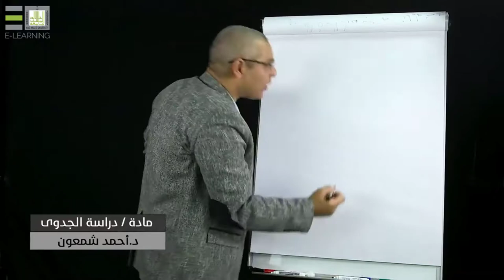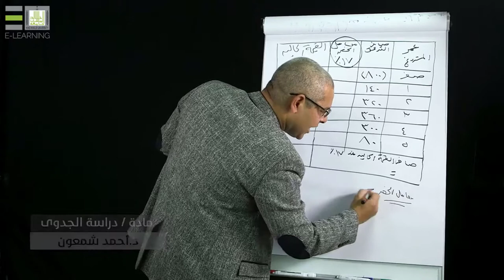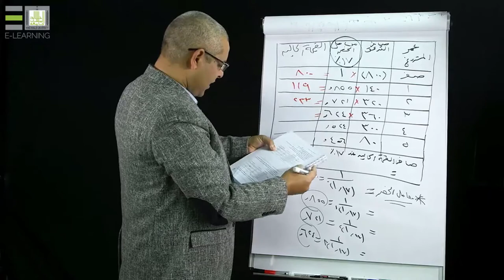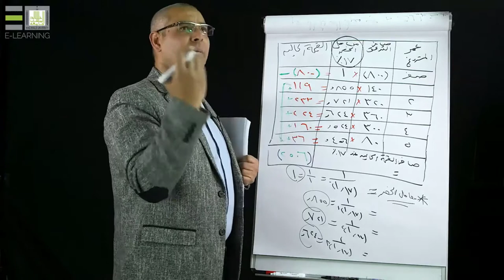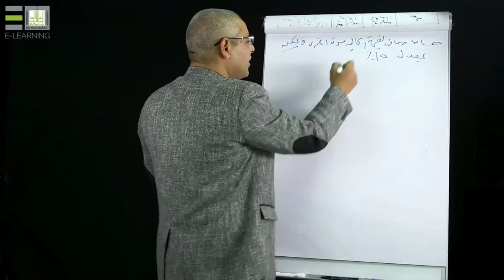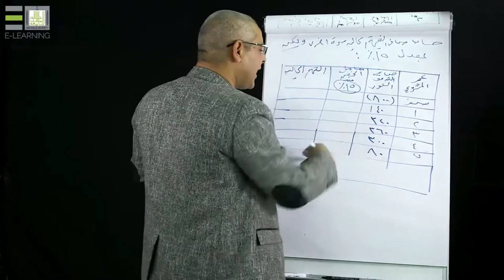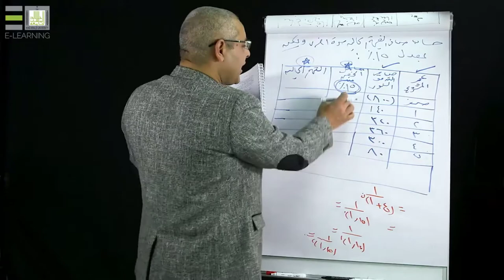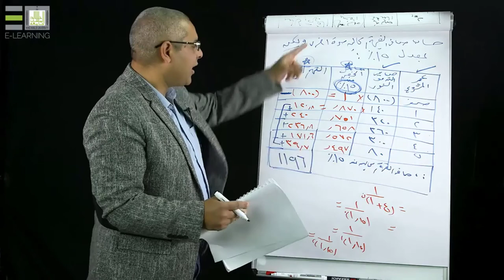دراسة الجدوى المالية |1-6| مؤشرات الربحية التجارية في ظل التأكد - 6